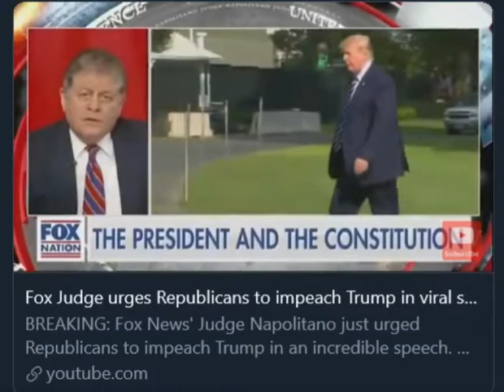Judge Napolitano Trump impeachment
Trump impeachment.